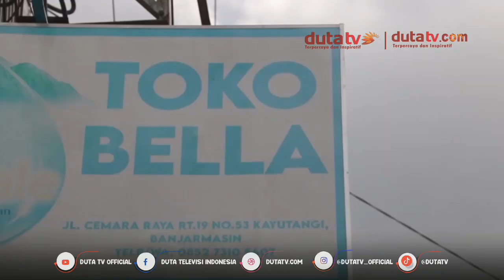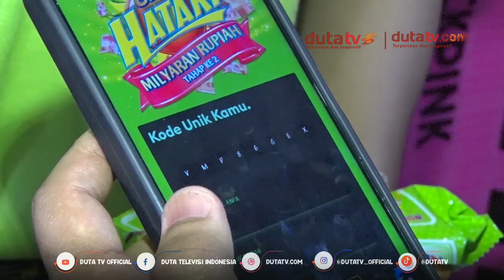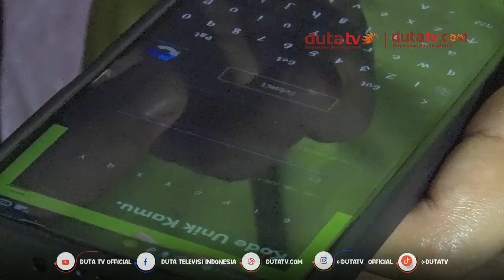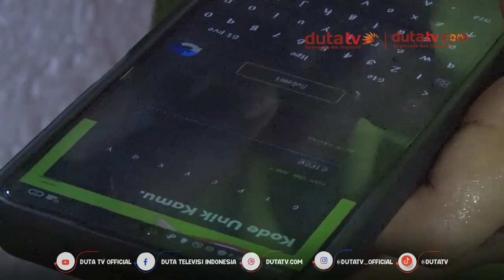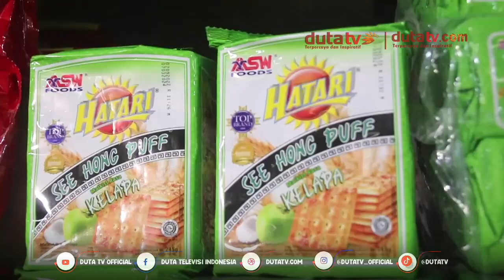Gebyar Hatari Milyaran Rupiah Tahap 2 di 'Toko Bella Banjarmasin' (Episode 1)